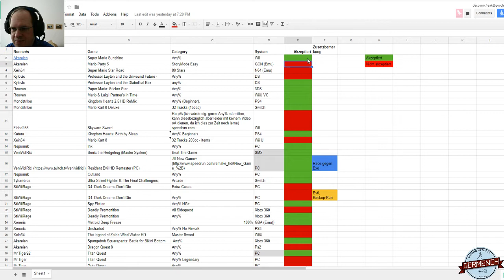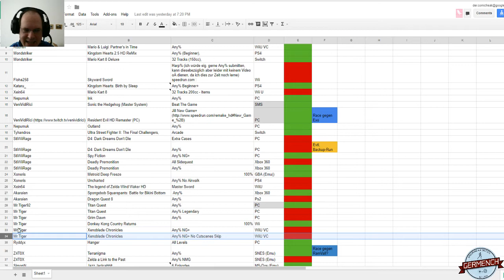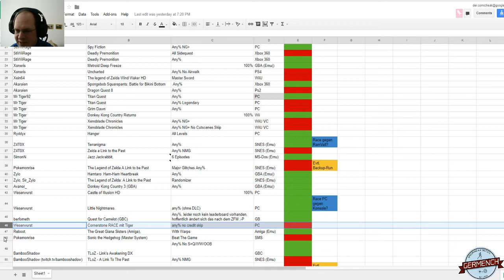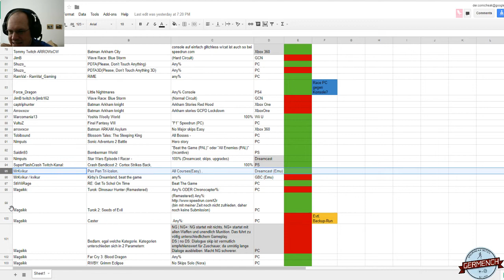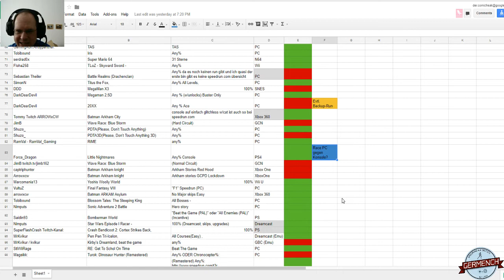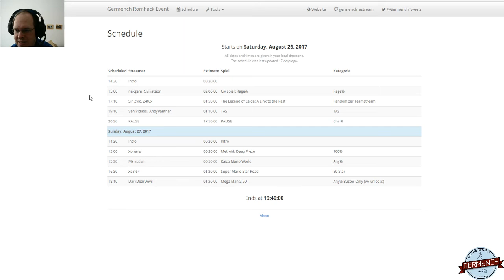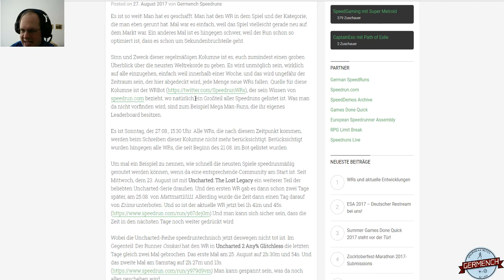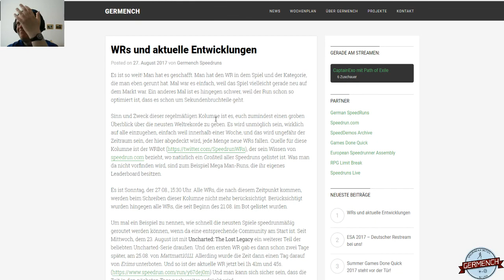Germench VLOG #14: Viel zu tun